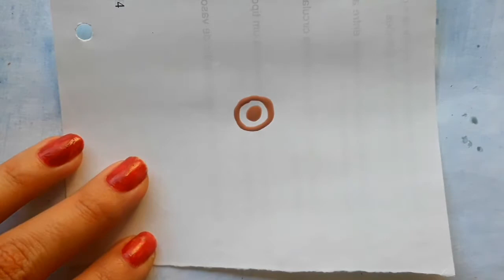Momento relax com mini mandala 73